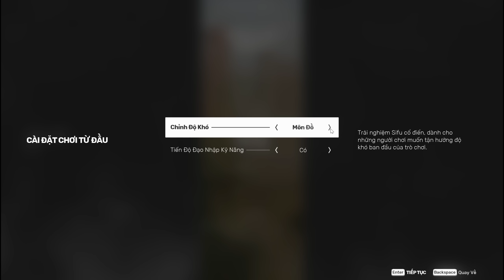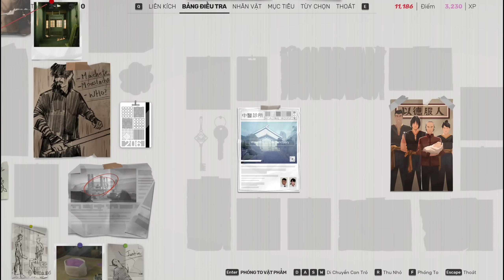SIFU # Anh Công An Một Mình Đột Nhập Vào Hang Ổ Tội Phạm | Ngọc Lâm Gaming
Sifu Việt Hóa
Lực Lượng Công An Nhân Dân, vì nước quên thân vì dân phục vụ
© Bản Quyền Thuộc Về Ngọc Lâm Gaming
© Copyright by Ngọc Lâm Gaming ☞ “Do not Reup”
Franklin and Trevor The Ending Michael
( Sifu, Gta 5 , gta v , PCCC , Quân Đội Nhân Dân Việt Nam , Cảnh Sát Việt Nam, Nghĩa vụ Quân sự Gta V, GTAV MOD LSPDFR, Hoạt Hình, Mô Phỏng, CSCĐ Việt Nam )